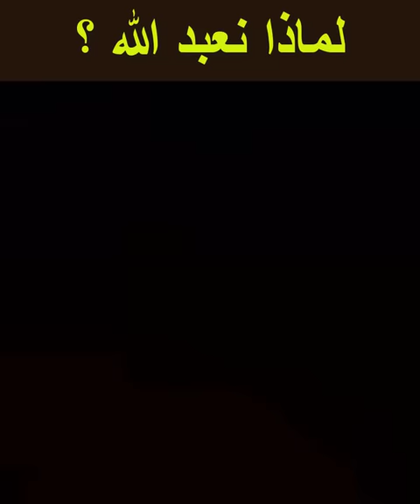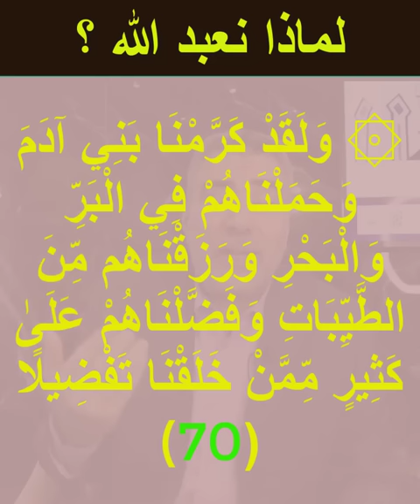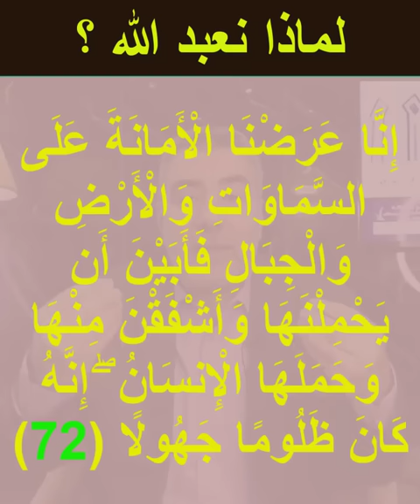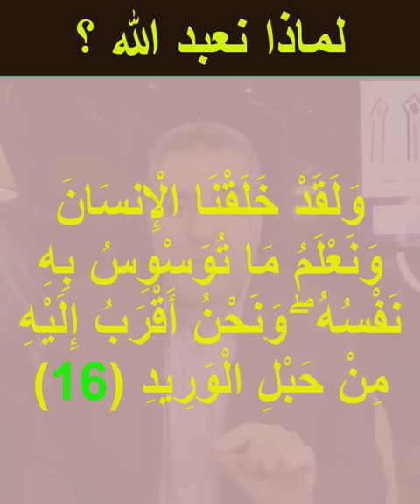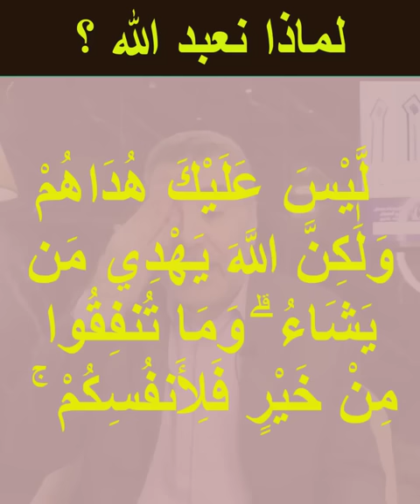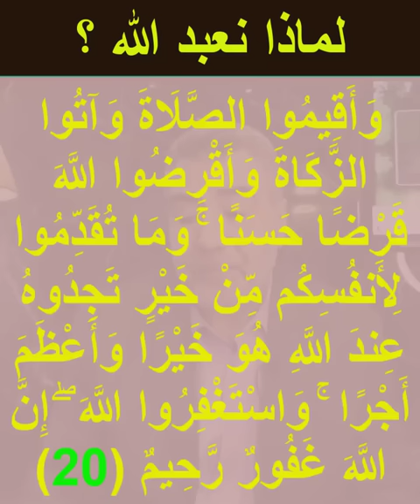لماذا نعبد الله.. رد مقنع على المشككين بالعبادات